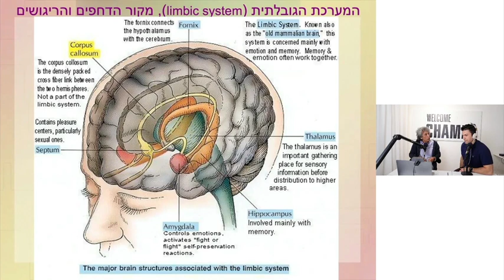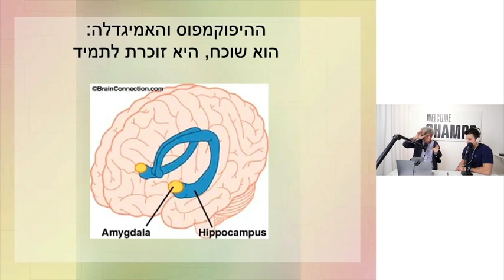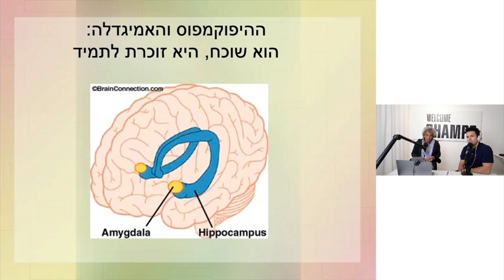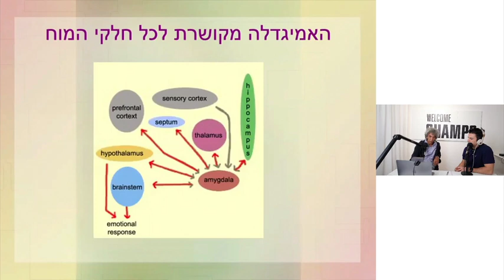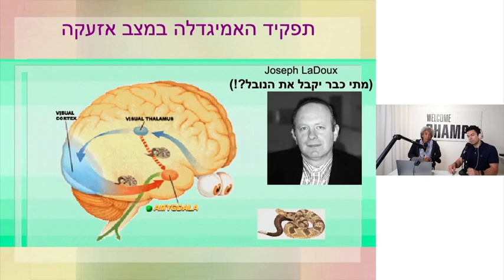המוח (6) - איך לרפא את טראומות העבר שלנו